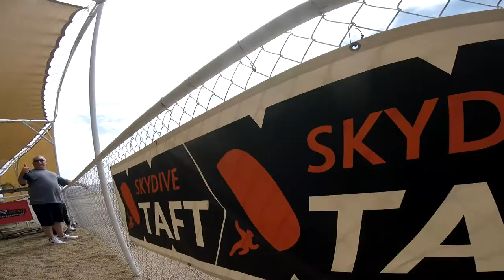Gabriela Cortez Skydive Taft